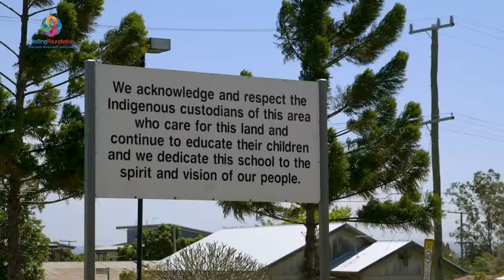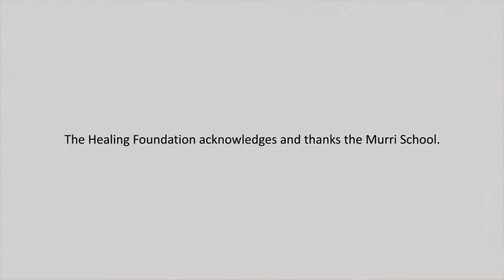Murri School Healing Program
The latest analysis of The Healing Foundation’s program with the Murri School shows that investing in projects to tackle Intergenerational Trauma significantly improves education and wellbeing outcomes for Aboriginal and Torres Strait Islander children as well as reducing the burden on public funds.